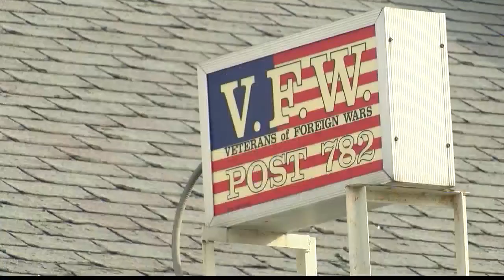Former VFW building on South Winooski Avenue now a warming shelter